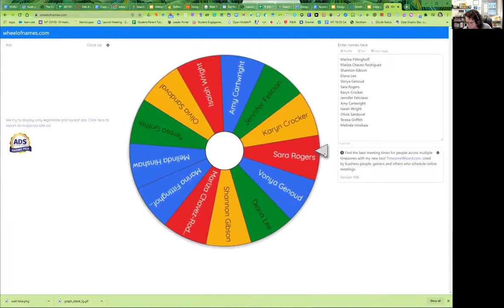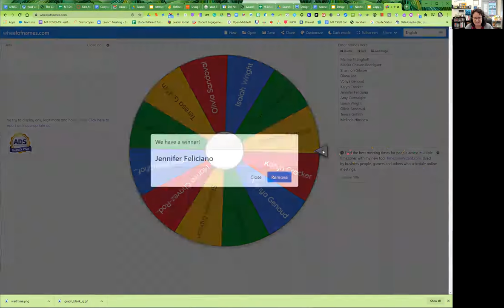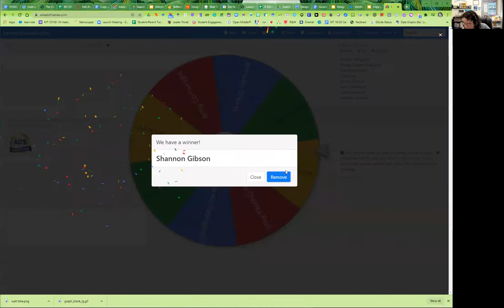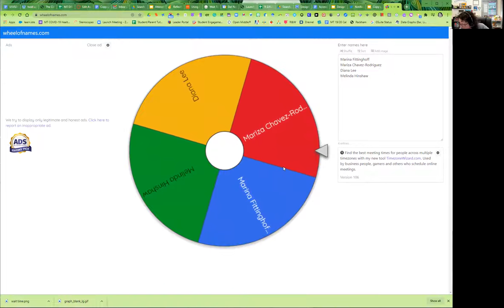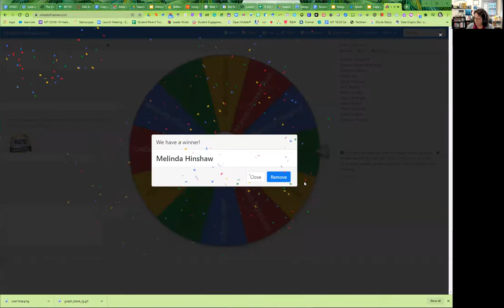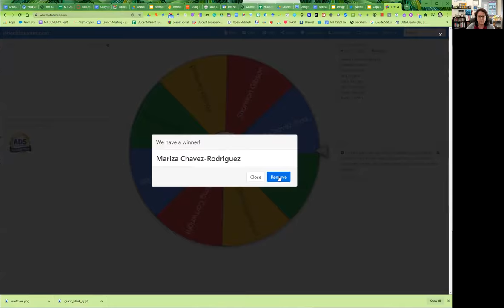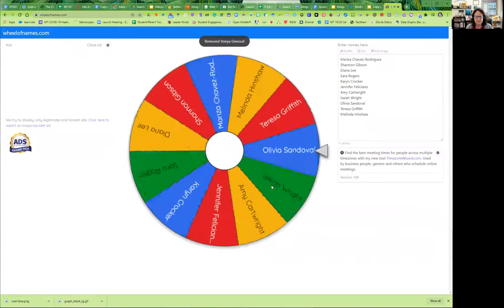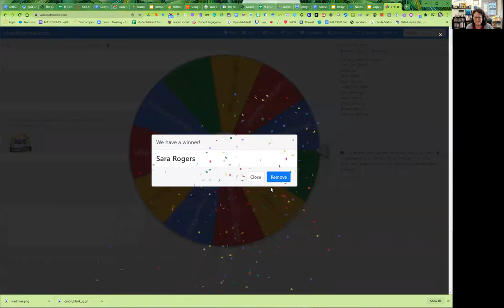Bigfoot TRAX - Harry Potter 9 3/4 Challenge Winners!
Team TRAX is spinning the wheel for all the players who completed the Harry Potter 9 3/4 challenge over the last couple of months. See the awesome prizes educators are winning for their classrooms! Keep play TRAX and earn supplies for your classrooms in Squatch Depot.